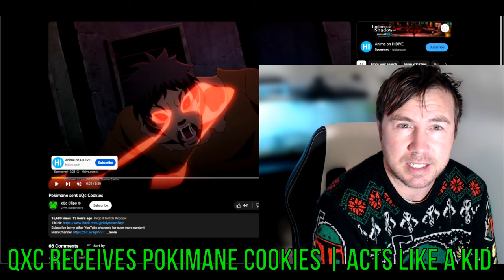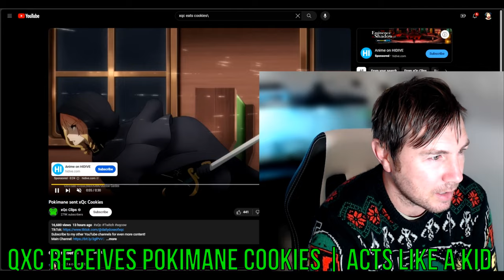XQC RECEIVES POKIMANE COOKIES & ACTS LIKE A TODDLER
Today i discuss pokimane sending bribing xqc with cookies to promote her rip off product!

member up help support the good fight! its only a $1 and no your NOT a broke person lol